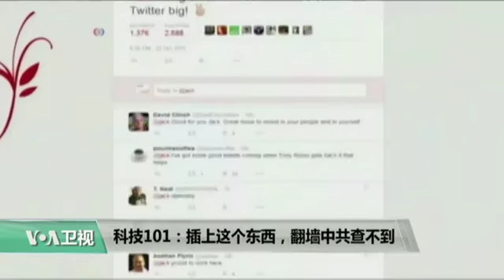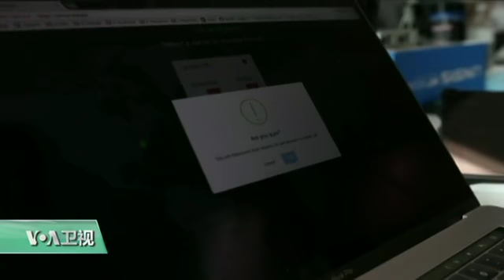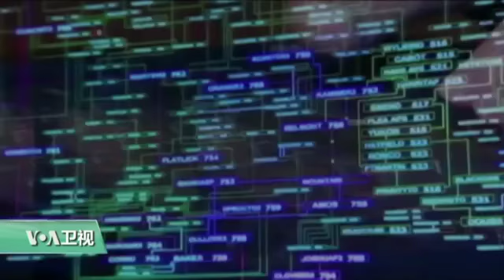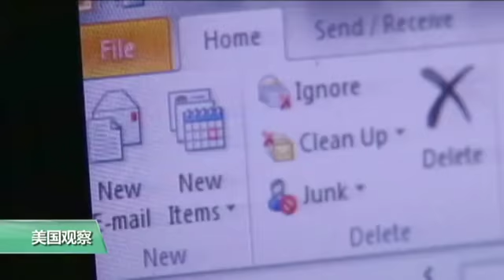插上这个东西，翻墙中共查不到